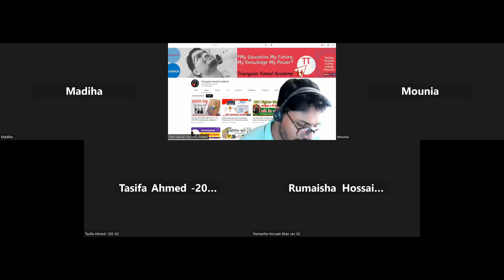Lecture 2: Algebraic Subtraction || Class 6 Math New Book | Basic Discussion on Addition Subtraction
Algebraic Subtraction, Class 6 Math New Book, Basic Discussion on Addition and Subtraction , Kamal Sir, Addition and Subtraction,
বীজগণিত বিয়োগ, ক্লাস 6 গণিতের নতুন বই, যোগ ও বিয়োগের উপর মৌলিক আলোচনা, কামাল স্যার, যোগ এবং বিয়োগ